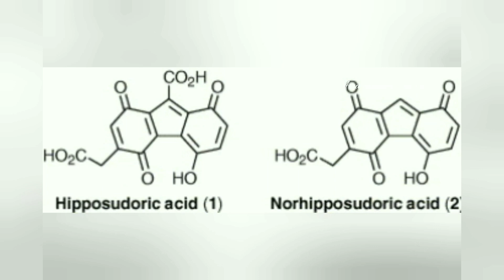Why hippos sweat is red and milk is pink in colour // humans also produce yellow, black, green sweat